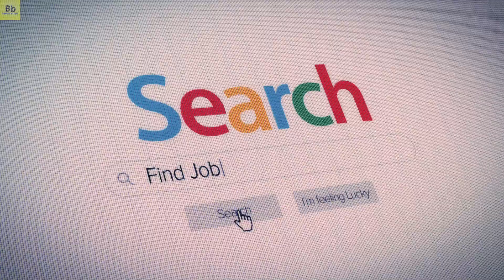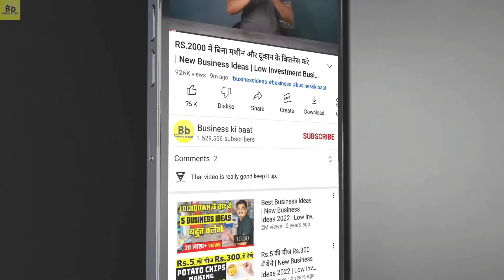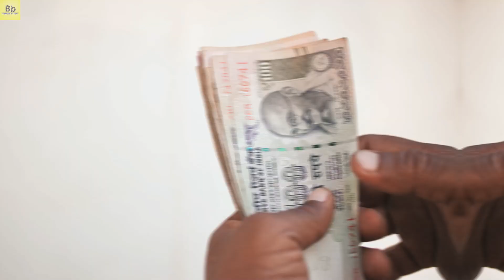ना कुछ खरीदना है, ना तो कुछ बेचना | Business Ideas 2023, new business ideas in hindi बिजनेस आइडिया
Delhi  office Address the surveillance technology-: Kalkaji 32/1 street No 1 Govind Puri new Delhi 110019

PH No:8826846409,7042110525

channel partner Madhya Pradesh pH No : 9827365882

Bhilai office -
Address- the surviilenc technology  2nd floor, Near Dubey dairy, Infront of Government High School, Junwani Chowk Smriti Nagar, Bhilai Chhattisgarh
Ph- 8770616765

the surviilenc technology State office List
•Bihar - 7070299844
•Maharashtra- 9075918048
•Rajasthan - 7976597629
West Bengal and Assam - 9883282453
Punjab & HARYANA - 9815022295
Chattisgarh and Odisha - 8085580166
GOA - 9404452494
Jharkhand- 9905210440